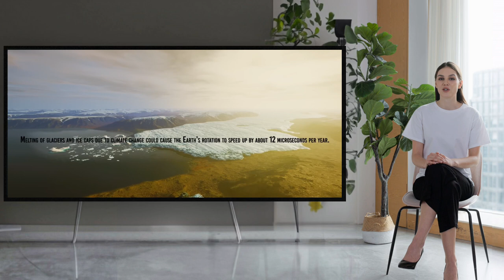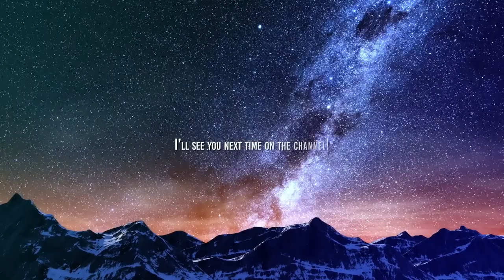Why Earth Days Randomly Change | The Leap Seconds Mystery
This is how the Earth days are getting shorter day by day. Moreover, this video explains the mystery of leap seconds.

In this video, we explore the mystery of leap seconds and how they affect the timing of Earth's rotation. We delve into the history of timekeeping and the development of the atomic clock, which has revolutionized our understanding of time. We also explain why leap seconds are necessary and how they are added to our clocks. Join us as we uncover the fascinating science behind this phenomenon and learn why Earth's days randomly change.

00:00 Intro
01:06 Leap Seconds
01:36 How the Moon Slow down the Earth
02:59 How does Ice Change the Earth's Rotation
04:18 How does Earthquakes influence the Rotation of Earth
05:21 The Shortest Day Ever Recorded on Earth
06:04 The Possibility of the Negative Leap Second